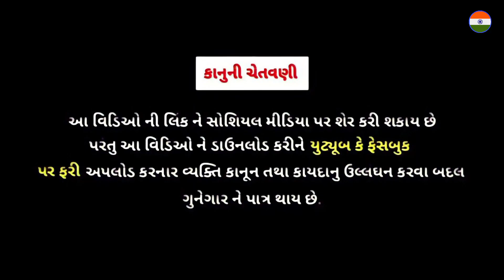દેવું થતા દિકરો ટુંપો ખાવા ગયો || New Gujarati Comedy Video || કોમેડી વિડિઓ HINDUSTANI BROTHER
દેવું થતા દિકરો ટુંપો ખાવા ગયો ||
Devu Thata Dikro Tumpo Khava Gayo ||
New Gujarati Comedy Video || કોમેડી વિડિઓ HINDUSTANI BROTHER

Haribha A Maryo Magar

Comedy Video
ગુજરાતી કોમેડી વિડિઓ
કોમેડી વિડિઓ
New Gujrati Comedy Video 2022

ફુમતાળજી ના કોમેડી વિડિઓ
હરિભા ના કોમેડી વિડિઓ

SB HINDUATANI Comedy Video
SB OFFICIAL કોમેડી વિડિઓ

Mani ni lut
Hira Ni Lut

મણી ની લૂંટ
હીરા ની લૂંટ

👉 ભાઈઓ અમારો વિડિઓ ગમ્યો હોય તો લાઈક અને શેર કરવાનું ના ભૂલતા અને સબસ્ક્રાઇબ કરવાનું ના ભૂલતા. ?

👉= આ વિડિઓ મનોરંજન માટે બનાવેલો છે. આ વિડિઓ ને વાસ્તવિકતા થી કોઈજ સબંધ નથી. ✍️

➡️ : વિડિઓ મુકવાનો સમય ⤵️

     ⏲️ સવારે : 8:30 AM
     ⏲️ સાંજે  : 6:30 PM

      =  સામાજિક વિડિઓ
      = ઇમોશનલ વિડિઓ
      = ભાઈબંઘી વિડિઓ
      = અન જાતના તહેવાર ના વિડિઓ

      = Samajik Video
      = Bhaibandhi Video
      = Imoshanal Video

👉 = અમારા વિડિઓ માં અમે કોઈપણ જાતિ-ધર્મ વિરોધ કરતા નથી

👉 = અમારી ચેનલ ના વિડિઓ તમને ગમતા હોય અમારી ચેનલ ને સબસ્ક્રાઇબ કરવા વિનંતી. ?

મોમાં ભોણા ની કોમેડી વિડિઓ
વિપુલ કોમેડીયન ની કોમેડી વિડિઓ
વાઘુભા ની કોમેડી વિડિઓ
વિજુળીની કોમેડી વિડિઓ
ખજૂર ભાઈ ની કોમેડી વિડિઓ
ખજૂર ભાઈ ની સેવા

👉 :- Editor : રાજુ.
👉 : - Actiog : હેમાજી, તેજાજી, કિરણ, જયેશ
👉 : - camera mane : રાજુ.
👉 :- Story : Hemaji

➡️ : INSTAGRAM LINK : I'm on Instagram as @hindustani_brother_262. Install the app to follow my photos and videos.

🙏...સપોર્ટ કરજો ભાઈઓ. કારણ કે અમારી ચેનલ નવી છે... 🙏